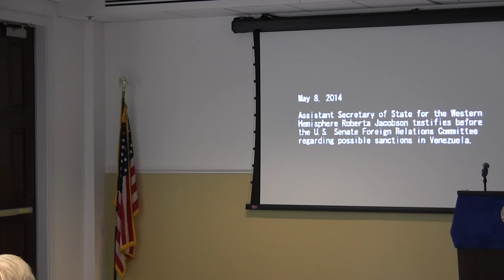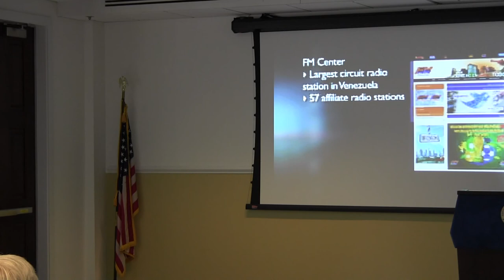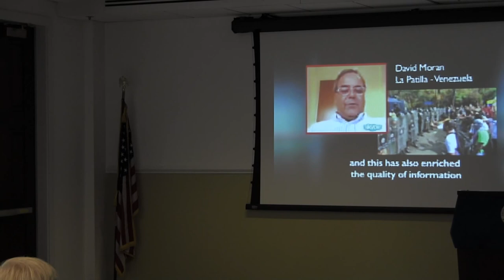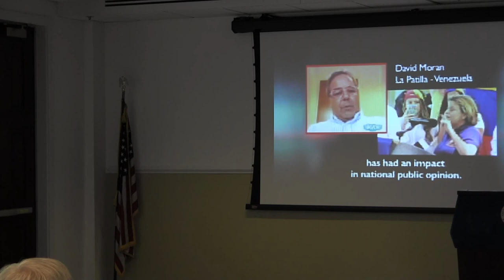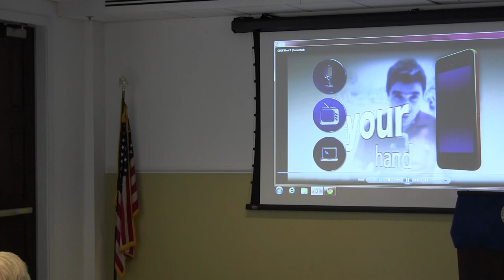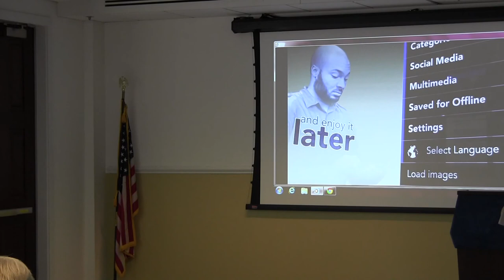"The Future of the VOA" with David Ensor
AFSA and the Public Diplomacy Council were pleased to welcome Voice of America Director David Ensor on September 9, 2014 to discuss "The Future of the Voice of America." Mr. Ensor gave his perspective on the role of the VOA and other U.S. international broadcasting efforts in a changing media environment.

David Ensor was sworn in as the 28th Director of the Voice of America on June 16, 2011. He joined VOA after an extensive career in journalism and communications. Most recently he served as Director of Communications and Public Diplomacy at the U.S. Embassy in Kabul, Afghanistan. From 1975 to 1980 Ensor reported for National Public Radio, where he covered the White House, foreign policy and defense issues. From 1980 to 1998, he was a television correspondent for ABC News, and from 1998 to 2006 he was CNN’s National Security Correspondent. From 2006 through 2009, Ensor was Executive Vice President for Communications and Strategy at the Mercuria Energy Group, an international energy trading and investment group.